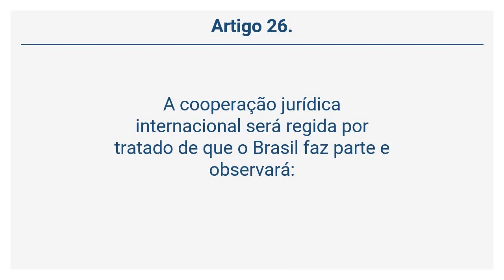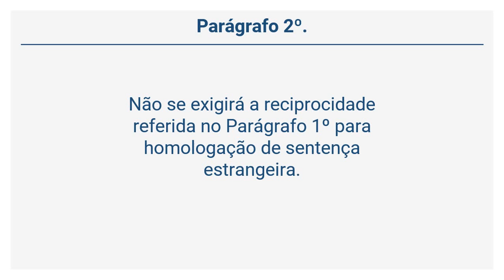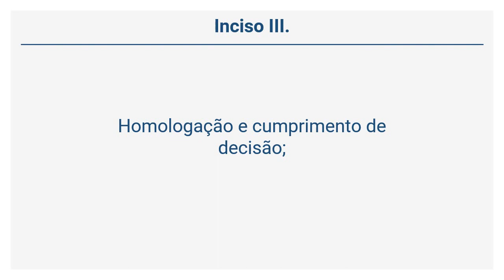Lei 13.105/15 – CPC - DA COOPERAÇÃO INTERNACIONAL (Arts 26 a 27)